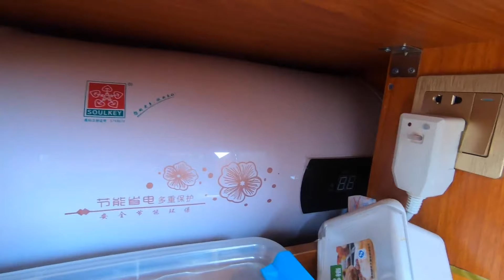有人说我，自驾游一百多天不洗澡，这是真的吗？